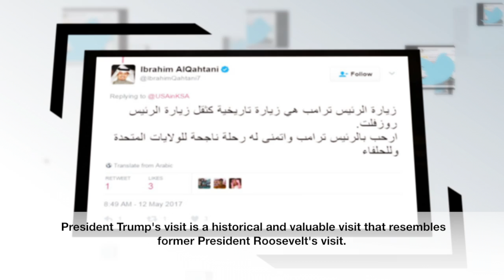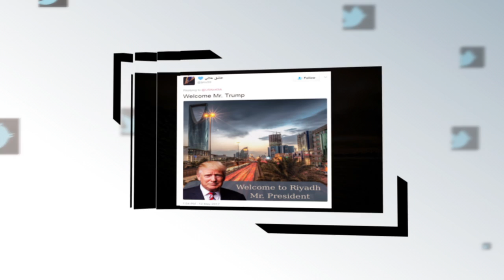كيف رحب السعوديين بالرئيس ترامب؟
هذه مجموعة من الرسائل و الصور و الفيديوهات التي شاركها متابعينا معنا من أجل الترحيب بالرئيس الأمريكي في أول زيارة له للمملكة. نشكركم على مشاركاتكم